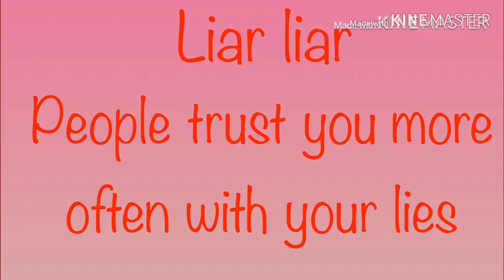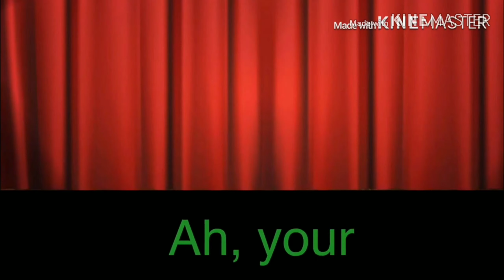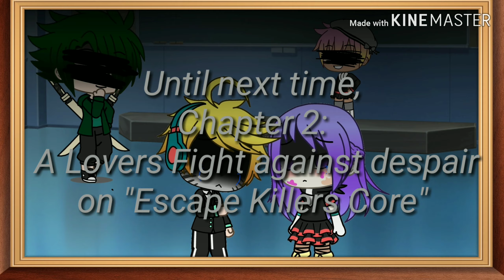Escape Killers Core- CHAPTER ONE, I’m not the bad guy...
A month later and ta-da! Here it is! We had to postpone some ideas like the actors voice lines, there are some deleted scenes, etc. But of course, til next time in CHAPTER TWO- A lovers fight to despair.